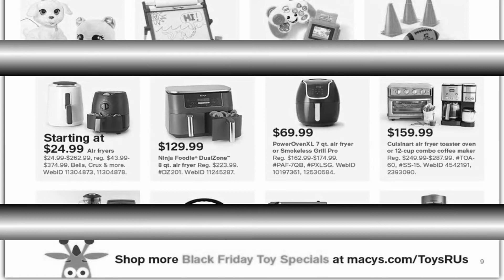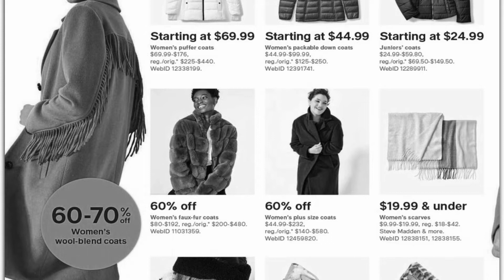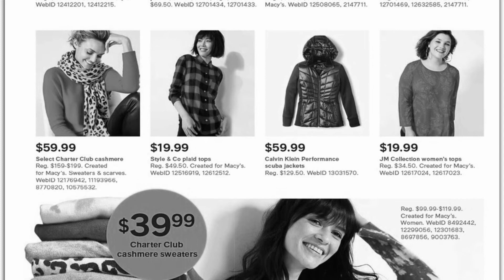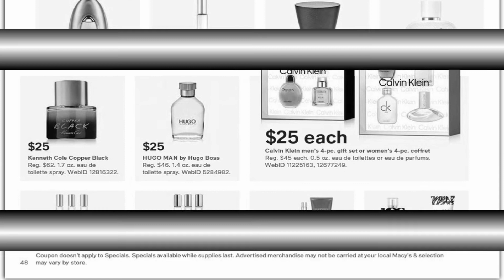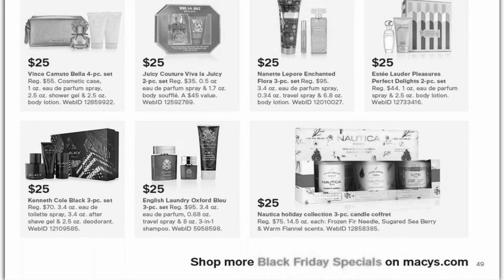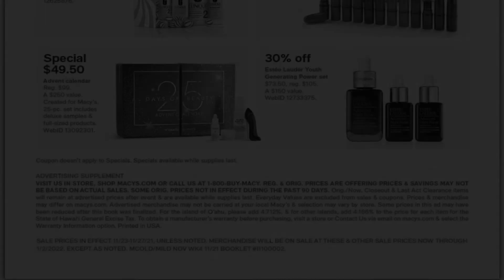Pre Black Friday 2022 - Macy's Black Friday 2021 Ad Scan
The biggest shopping event of the year, "Black Friday 2022 is falling on Friday, 25 November and Cyber Monday 2022, the traditional online shopping day, happens 3-days after Black Friday is on November 28.

Black Friday, the busiest shopping day of the year in the United States, where people keep their eyes on the deals and offers on major retailers like Amazon, Walmart, Best Buy, Target, JCPenney, Kohl's, Macy's, and several other retailers.

Watch here Black Friday 2022 Ads from all major retailers. Black Friday 2022 Deals & Offers predictions can be watched here.